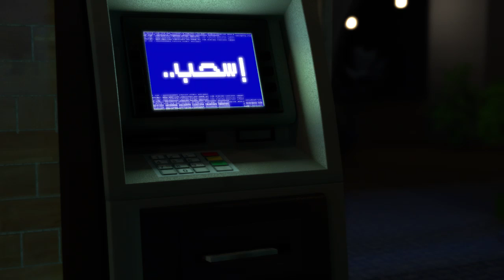Tareq Mall Teaser Final Preview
a 3d teaser for a tv program called Tareq Mall
i made the texture and shading for the main character
Render and composite the whale scene with Maya Arnold Nuke